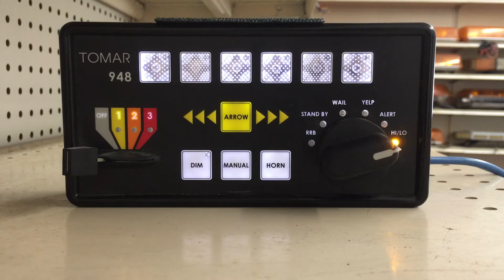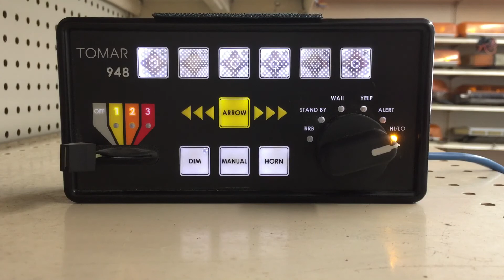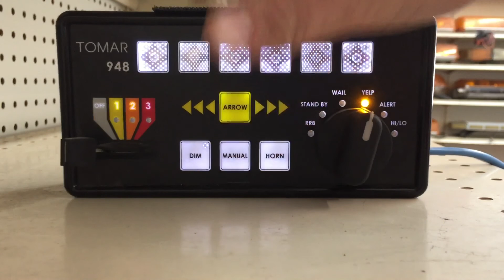Tomar 948 long tones